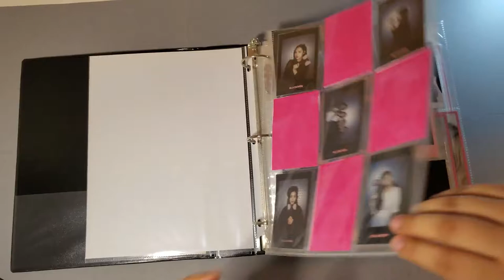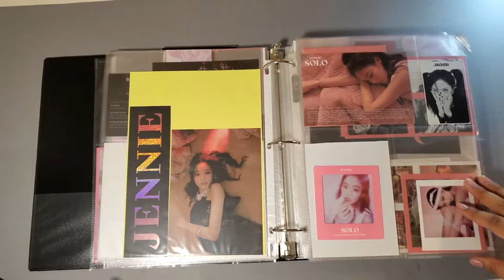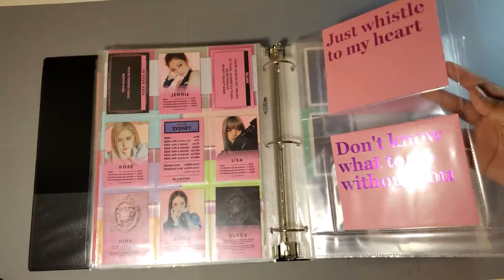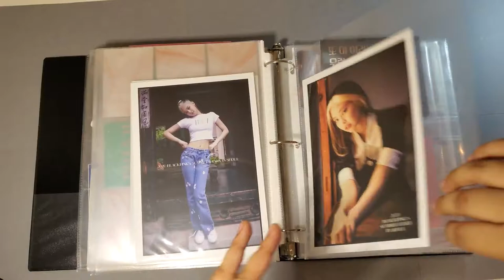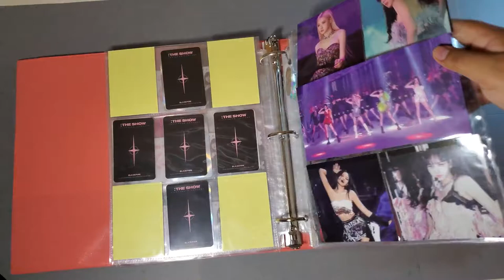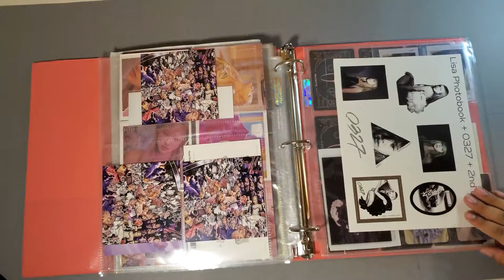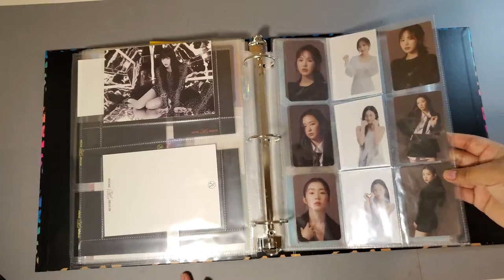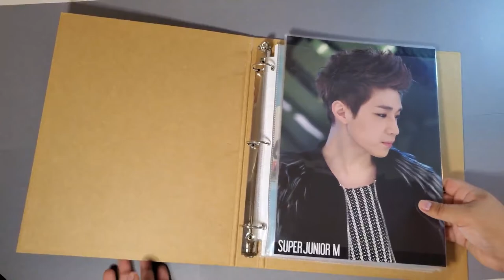Binder Tour - Blackpink, Red Velvet & Henry Lau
also voice reveal, I feel weird to hear my voice, sorry in advance